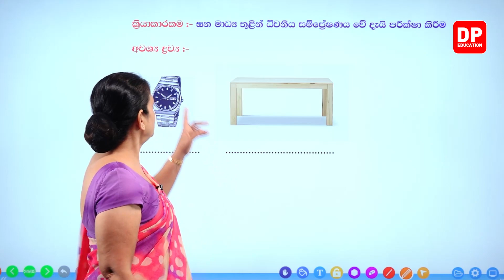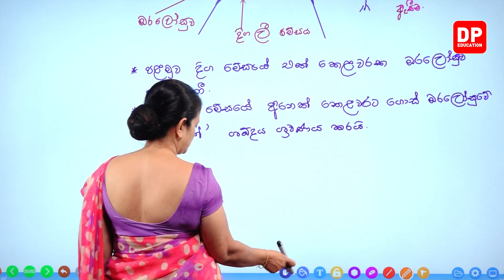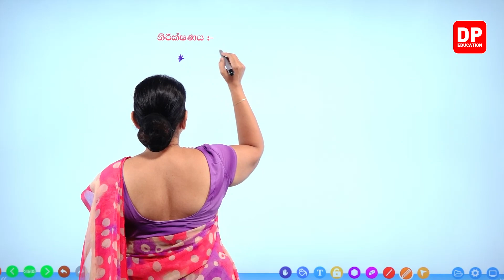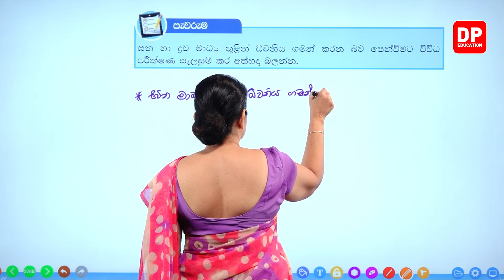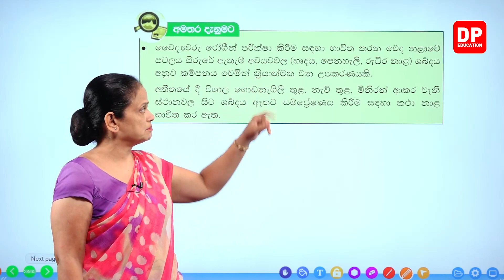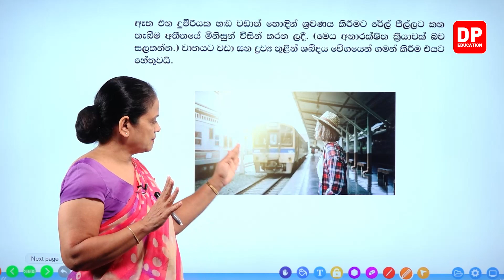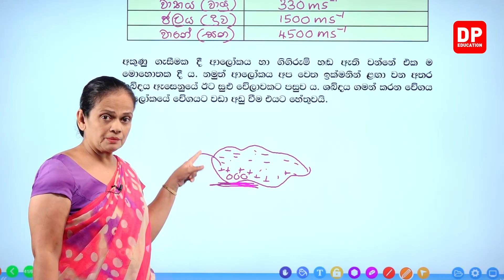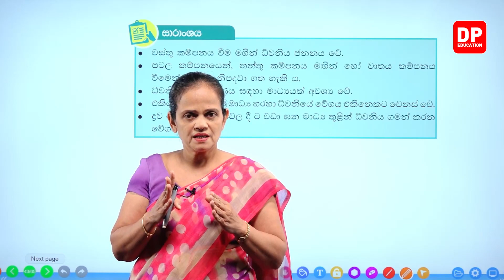11 වන පාඩම ( ධ්වනිය - 05 කොටස) | 7 වන ශ්‍රේණිය විද්‍යාව